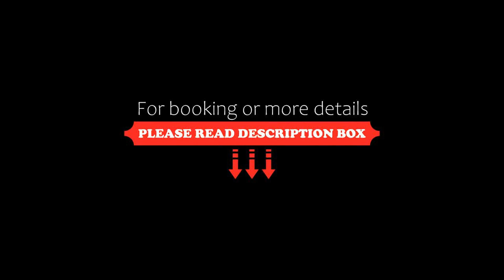OYO 79456 Collection O Hotel Kyra, Ahmedabad, India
About Property:
Located within 3.5 km of Sardar Patel Stadium and 6 km of Gandhi Ashram, OYO 79456 Collection O Hotel Kyra provides rooms with air conditioning and a private bathroom in Ahmedabad. This 3-star hotel offers a 24-hour front desk and room service. The property is situated 4.4 km from Indian Institute of Technology Gandhinagar and 4.4 km from Gujarat Technological University.
Guest rooms in the hotel are equipped with a TV...
Property Type: Hotel
Address: Indira Bridge Circle, Near Indira Bridge Circle, Airport Road, Hansol, Ahmedabad, 382475 Ahmedabad, India
Searching For
1. OYO 79456 Collection O Hotel Kyra - Ahmedabad - India
2. OYO 79456 Collection O Hotel Kyra - Ahmedabad - India Address
3. OYO 79456 Collection O Hotel Kyra - Ahmedabad - India Rooms
4. OYO 79456 Collection O Hotel Kyra - Ahmedabad - India Amenities
5. OYO 79456 Collection O Hotel Kyra - Ahmedabad - India Offers and Deals
Audio Credit:
Track Title: Reasons To Hope
Artist: Reed Mathis